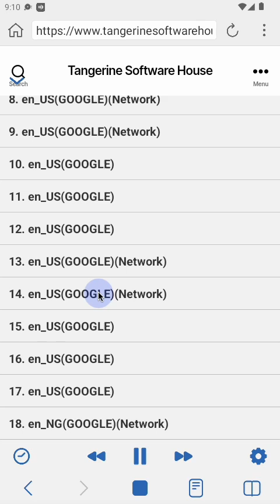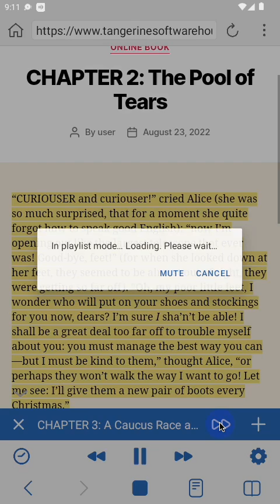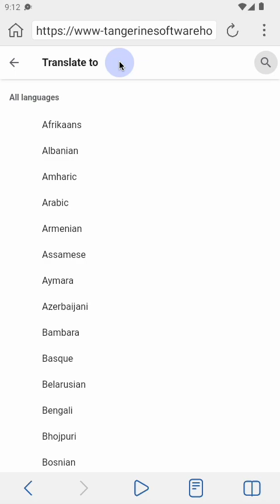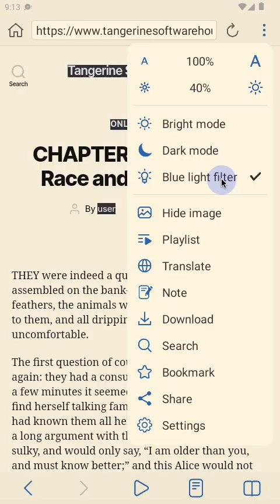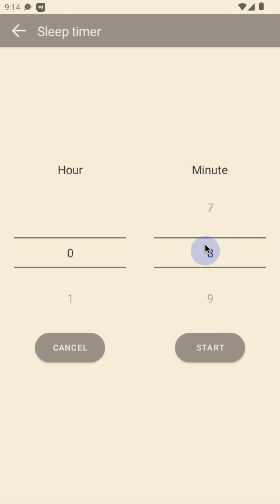Audify read aloud web browser (TTS): How to read aloud (text to speech) web novel or eBook?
Audify is a text to speech app, web browser and PDF, ePub, txt reader app. Audify can read aloud (TTS) web page text (HTML) and eBooks, whether it is news, novels, stories, or articles. Audify is designed to save your time and energy, and also protect your eyes. You can listen to the web page content while doing other things, such as commuting or doing exercises. You can learn more and get more knowledge. It can be switched to night mode, blue light filter mode, and the brightness can be dimmed. Font size can also be changed to become very large. It can translate languages, search in page, sleep timer (sleep story) and it has a couple of other useful features.

0:00 How to read aloud (text to speech) web novel?
        1. Open the web novel
        2. Double click to read aloud
0:50 Playlist
1:38 Note
2:34 Translate
3:27 Dark mode and blue light filter mode
3:38 eBook (ePub, PDF, txt)
4:08 Sleep timer
4:28 Search

Free app
Android:

To be able to provide long-term maintenance and updates, Audify needs more users.
If you like Audify, please 1. give a five star rating, 2. write a review 3. share 4. buy developer a cup of coffee 5. remove ads. We need your support. Thank you!